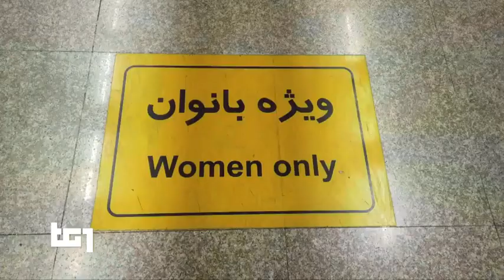Behnaz Safarnejad and Niloufar Niaz service on TG1 (English subtitles)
Iranian artists from Hoogoo production design in Teheran